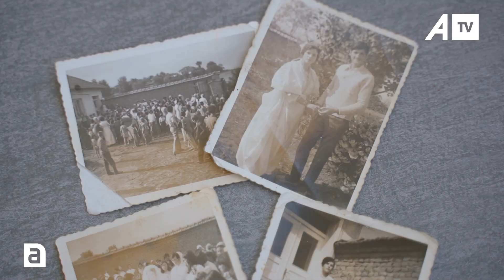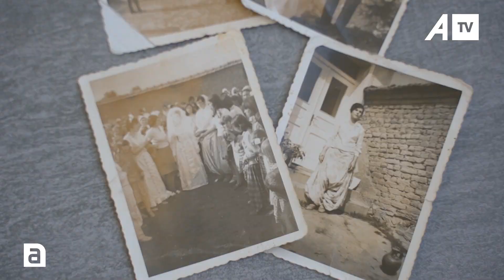A e keni ditur që përpara nuset i kanë sharë përmes këngëve për këtë arsye